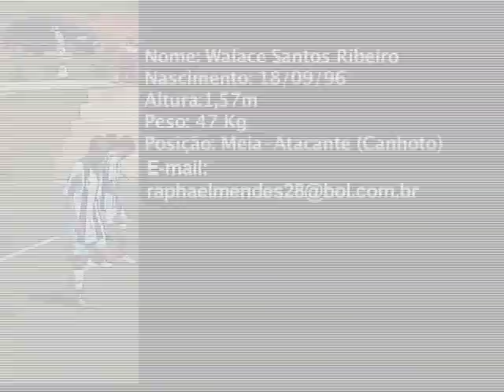JOGADOR FUTEBOL Walace Santos Ribeiro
Nome/Name: Walace Santos Ribeiro
Nascimento/date birth: 18/09/96
Altura/heigth: 1,63m
Peso/Weigth: 50kg
Posição/Position: Meia - Atacante (Canhoto)
                                Left Midfield